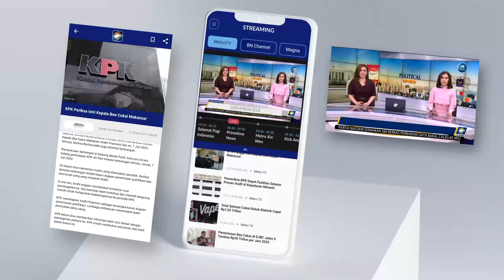Pantauan Arus Lalu Lintas Bersama NTMC Polri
MetroTV, Pantauan Arus Lalu Lintas Bersama NTMC Polri